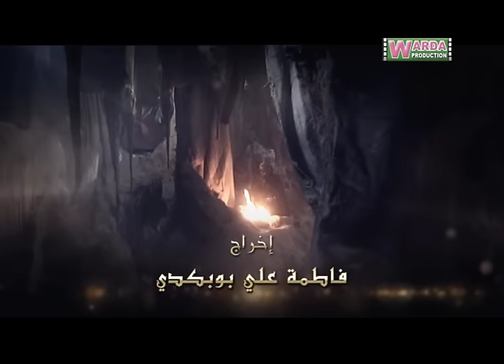Zhar Omracha ep 15 V Arabe